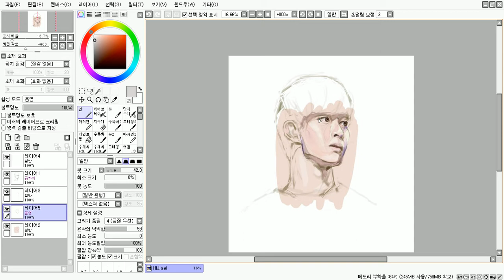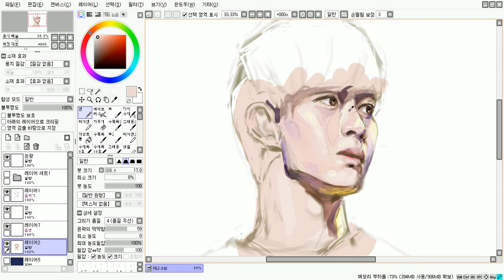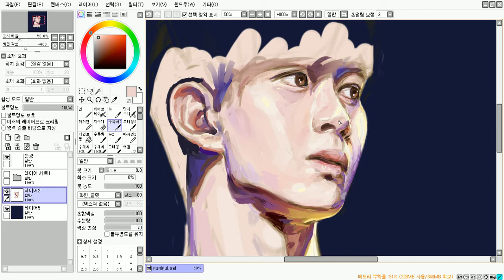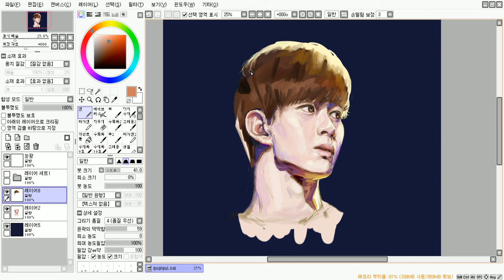speed painting vixx hongbin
9월 29일 홍빈이 생일 기념으로 그렸어요~
빈집(@BEANZIP)님 사진을 참고 했습니다. ^^
홍빈아 생일 축하해~